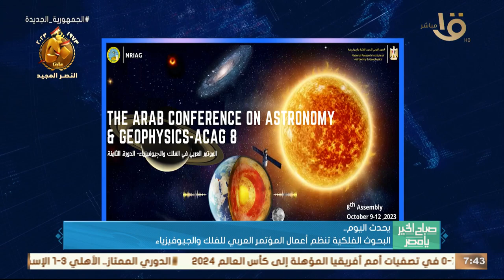صباح الخير يا مصر | يحدث اليوم.. رئيس حزب الوفد يتقدم بأوراق ترشحه في انتخابات رئاسة الجمهورية